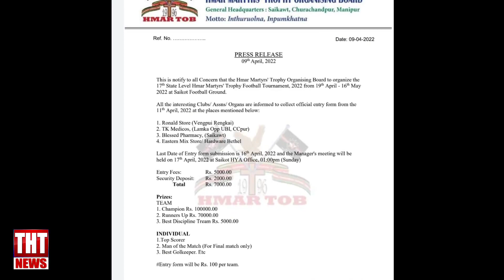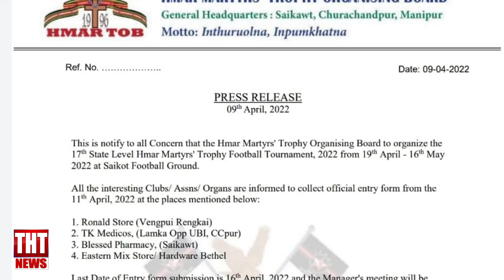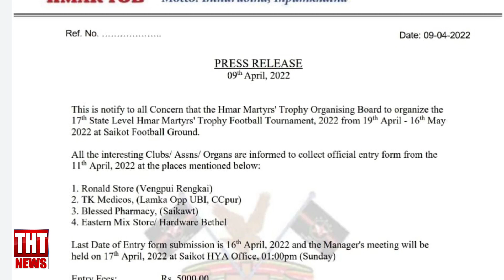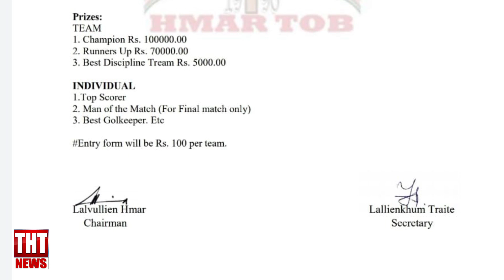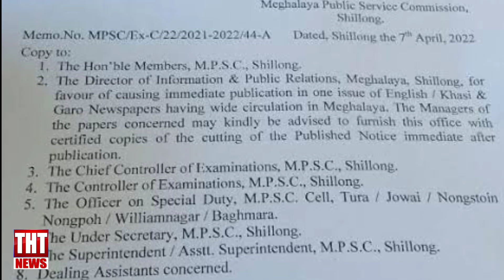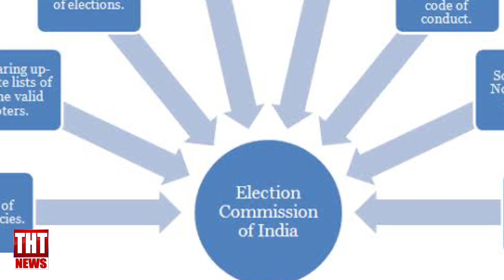10 April 2022 The Hmar Times Chanchin Thar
10 April 2022 The Hmar Times Chanchin Thar

News Reader: Baby Lalremsiem Sungte

𝐓𝐄𝐀𝐌 𝐓𝐇𝐓-

𝐄𝐝𝐢𝐭𝐨𝐫-𝐢𝐧-𝐜𝐡𝐢𝐞𝐟: Lalringsan Darngawn

𝐍𝐞𝐰𝐬 𝐃𝐞𝐬𝐤 𝐄𝐝𝐢𝐭𝐨𝐫𝐬: Joseph Remruotlien Darngawn
Jacob Lalrawngbawl Amo

𝐍𝐞𝐰𝐬 𝐂𝐨𝐫𝐫𝐞𝐬𝐩𝐨𝐧𝐝𝐞𝐧𝐭𝐬:
Stephen R Hmar
Zion Vankal
Josiah Ruolngul
Lalsansuok Pulamte
Darsanglien Khawbung
Muona Infimate
Eden H Pena
Eleazar Sungte
Samuel Lalbelsang
Samuel Lalmuankima
Ramngaizuol Songate
Lalvulsang Hmar
Ezra Lalramsan Darngawn
LK Hmar

𝐌𝐞𝐝𝐢𝐚 𝐒𝐮𝐩𝐞𝐫𝐯𝐢𝐬𝐨𝐫:
Thangrelo Songate

𝐓𝐞𝐜𝐡𝐧𝐢𝐜𝐚𝐥 𝐄𝐝𝐢𝐭𝐨𝐫𝐬:
Joyful Ṭhiek (Website)
Brondo H Keivom (Webcasting)

𝐌𝐚𝐫𝐤𝐞𝐭𝐢𝐧𝐠 𝐌𝐚𝐧𝐚𝐠𝐞𝐫:
Ramhmangai Khawbung

𝐌𝐚𝐤𝐞𝐮𝐩 𝐀𝐫𝐭𝐢𝐬𝐭: Ṭanpui Neitham

𝐀𝐝𝐯𝐢𝐬𝐞𝐫𝐬:
VL Renga Hriler
Lalremthang Khawzawl

𝐂𝐡𝐚𝐧𝐜𝐡𝐢𝐧 𝐭𝐡𝐚𝐰𝐧𝐧𝐚:
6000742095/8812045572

𝐂𝐨𝐧𝐭𝐫𝐢𝐛𝐮𝐭𝐢𝐨𝐧:
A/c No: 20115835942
Account Holder: Lalringsan Darngawn
IFSC: SBIN0011612

𝐆𝐩𝐚𝐲/𝐏𝐡𝐨𝐧𝐞𝐏𝐞:
UPI: lrsdarngawn87@oksbi